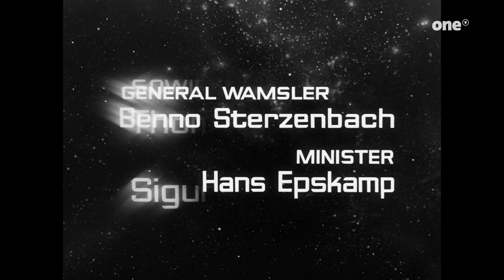Raumpatrouille – Folge 6 Die Raumfalle (1080p)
Raumpatrouille – Die phantastischen Abenteuer des Raumschiffes Orion (häufig auch als Raumschiff Orion, in neueren Videoausgaben auch als Raumpatrouille Orion bezeichnet, Französisch Commando spatial – La Fantastique Aventure du vaisseau Orion) ist die erste und bekannteste deutsche Science-Fiction-Fernsehserie. Sie wurde ab dem 17. September 1966 vierzehntäglich samstagabends nach der Tagesschau von der ARD in sieben Teilen ausgestrahlt. Es war die erste Fernsehserie, die in deutsch-französischer Koproduktion entstand, wobei Frankreich rund 20 % der Produktionskosten trug.

Die Schwarz-Weiß-Serie hat seit Jahrzehnten Kultcharakter. Sie erreichte bei der Erstausstrahlung in der ARD Einschaltquoten von bis zu 56 % und wurde deshalb oft als Straßenfeger bezeichnet. In Deutschland wurde die Serie im Deutschen Fernsehen 1968 und 1975 sowie von verschiedenen Regionalsendern der ARD, so vom WDR 1973 und 1987, dem NDR Fernsehen, hr-fernsehen und dem damaligen Südwest 3 sowie vom Privatsender Sat.1 (hier allerdings aus rechtlichen Gründen oft nur fünf Folgen) bis 1999 insgesamt 20 Mal wiederholt.

Besetzung:
    Besatzung des protagonistischen Raumkreuzers Orion:
        Dietmar Schönherr als Major Cliff Allister McLane, Kommandant des Schnellen Raumkreuzers Orion
        Eva Pflug als Leutnant Tamara Jagellovsk, GSD-Sicherheitsoffizier
        Wolfgang Völz als Leutnant Mario de Monti, Armierungsoffizier
        Claus Holm als Leutnant Hasso Sigbjörnson, Bordingenieur
        Friedrich G. Beckhaus als Leutnant Atan Shubashi, Astrogator
        Ursula Lillig als Leutnant Helga Legrelle, Raumüberwachung
    Benno Sterzenbach als General Winston W. Wamsler, Befehlshaber der TRAV
    Friedrich Joloff als Oberst Villa, Leiter des GSD
    Hans Cossy als Marschall Kublai Krim, Befehlshaber der Raumstreitkräfte
    Charlotte Kerr als General Lydia van Dyke, Befehlshaberin der schnellen Raumverbände
    Thomas Reiner als Ordonnanzleutnant Spring-Brauner, Adjutant Gen. Wamslers
    Franz Schafheitlin als Sir Arthur, Oberbefehlshaber der Raumstreitkräfte